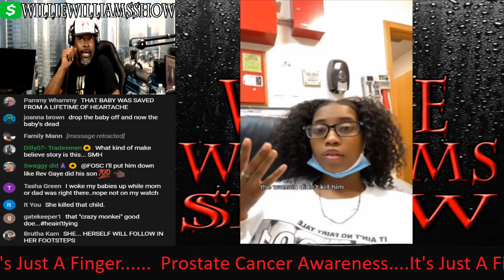Mother Drops Her Baby Off To Daycare Already Dead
Thewilliewilliamsshow.com